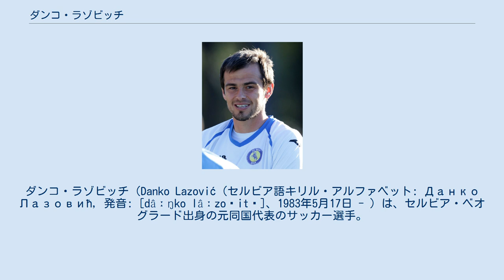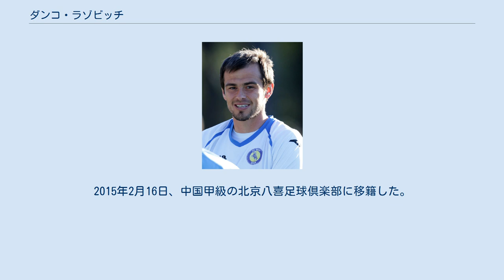ダンコ・ラゾビッチ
ダンコ・ラゾビッチ（Danko Lazović (セルビア語キリル・アルファベット: Данко Лазовић, 発音: [dâːŋko lâːzoʋitɕ]、1983年5月17日 - ）は、セルビア・ベオグラード出身の元同国代表のサッカー選手。
ポジションはFW（CF、LWG）。
 生まれ故郷のFKラドニチュキ1923のユースチームでキャリアをスタートした。
2000年からFKテレオプティクに所属し、翌年に移籍したパルチザン・ベオグラードでは3シーズンで60試合に出場して20得点し、大きな成功を収めた。
2003年夏に移籍金700万ユーロでエールディヴィジのフェイエノールトに移籍し、2003-04シーズンは11得点を挙げたが、2005年にバイエル・レバークーゼンにレンタル移籍に出された。
バイエル・レバークーゼンには腰を落ち着けず、2006年1月に半年の契約で古巣パルチザン・ベオグラードにレンタル移籍し、リーグ戦で5得点と上々の結果を残した。
 2006年夏、移籍金150万ユーロでフィテッセに移籍した。
フィテッセではフェイエノールトファンが放出を悔しがるような活躍を見せ、リーグ得点王の有力候補となった。
最終的に19得点し、得点ランキングの6位に名を連ねた。
2007年夏、移籍金660万ユーロの5年契約でPSVアイントホーフェンに移籍し、わずか1シーズンでフィテッセを離れることになった。
PSVアイントホーフェンでは前シーズンにパトリック・クライファートが背負っていた背番号9を身につけている。
2008-09シーズンはフーブ・ステフェンス監督と対立したこともあったが、2009-10シーズンはレギュラーに定着し、前半戦のみで二桁アシストを記録するなど、チームに欠かせない選手となった。
10月17日のSCヘーレンフェーン戦では決勝点を決めた。
2010年3月3日、移籍金500万ユーロ(約6億円)でFCゼニト・サンクトペテルブルクに移籍。
フレット・ルッテン監督はラゾビッチの放出を拒んだが、経営陣は売ることを選択。
ラゾビッチ自身も移籍に意欲的だった。
 ゼニトを退団後、2014-15シーズンは古巣であるパルチザンでプレー。
2015年2月16日、中国甲級の北京八喜足球倶楽部に移籍した。